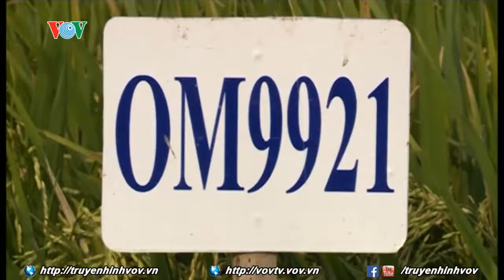Tìm giải pháp tích tụ ruộng đất phục vụ phát triển nông nghiệp quy mô lớn | VOVTV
Bộ Tài nguyên và Môi trường vừa phối hợp với Bộ Nông nghiệp và phát triển Nông thôn, Ủy ban nhân dân tỉnh Vĩnh phúc tổ chức Hôi nghị với chủ đề “Giải pháp tích tụ, tập trung đất đai phục vụ phát triển nông nghiệp quy mô lớn, công nghiệp hóa, hiện đại hóa nông nghiệp, nông thôn”.